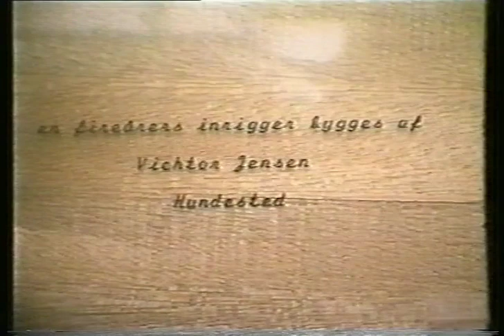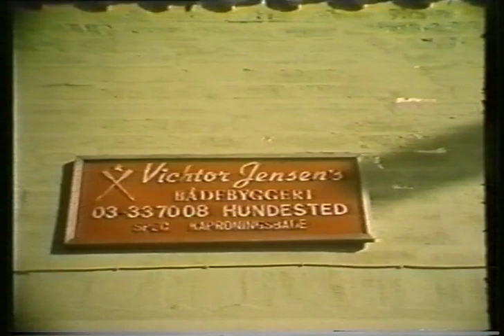Bådebygger Victor Jensen - en 4 åres inrigger bliver til (1)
En film om den kendte bådebygger Victor Jensen, Hundested som viser hvordan man bygger en 4-åres inrigger.